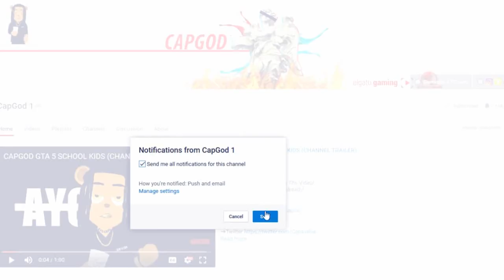GTA 5 CRAZY GIRLFRIEND (SKIT)